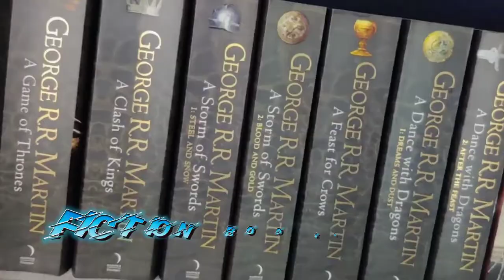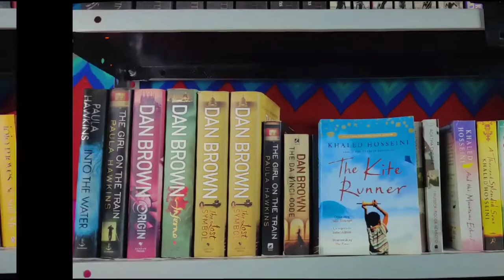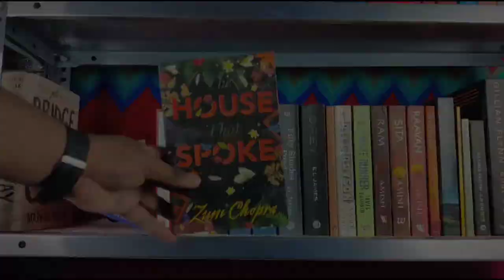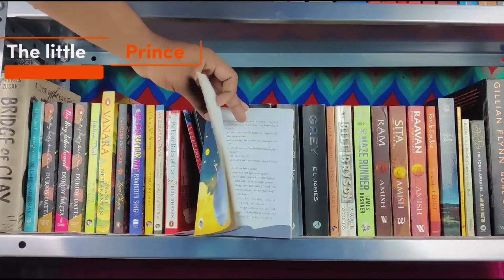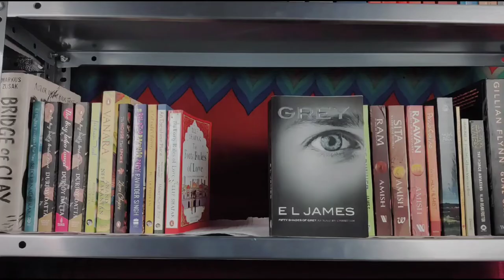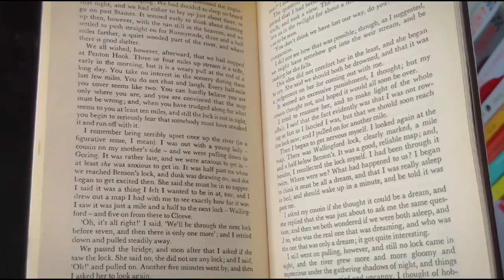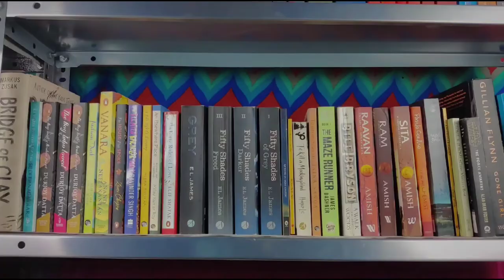Bookshelf Tour Part #2 | Classics & Thriller Books | The Bookish Reader